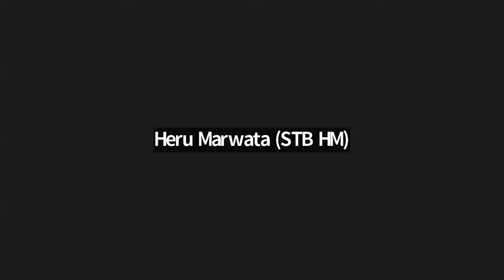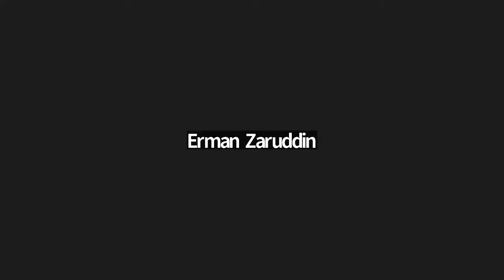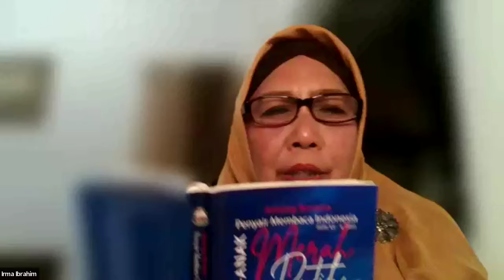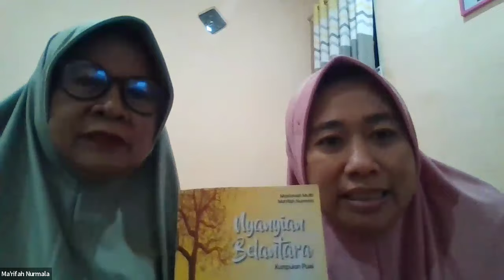REKAMAN ZOOM MEETING TISI Ibu, Aku Anakmu, Anakku, Aku Ibumu, Sabtu, 5 Oktober 2024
Pada tanggal 5 Oktober 2024 lewat undangan ini

Heru Marwata (STB HM)'s Zoom Meeting: Diskusi Bulanan Taman Inspirasi Sastra Indonesia (TISI): Proses Kreatif Penulisan Antologi Bersama "Ibu, Aku Anakmu"

Saturday, 5 Oktober 2024 pukul 19.30–22:00 WIB

Take meeting notes
Start a new document to capture notes

Heru Marwata (STB HM) is inviting you to a scheduled Zoom meeting.

Tema: Proses Kreatif Penulisan Antologi Bersama "Ibu, Aku Anakmu"

Pembicara:
1. Octavianus Masheka (Ketua TISI)
2. Andi Mahrus (Kurator)

Moderator: Heru Marwata (FIB UGM)

Host: Swary Utami Dewi

Pembaca Puisi: Salsabila R.

Passcode: 571491

Passcode: 571491

    10 minutes before

Heru Marwata (Si Tahu Bulat HM)
Bagaimana Zoomx, ? Jadi gak ?
Jadi bung...Jam 19:30 wib waktu Indonesia bagian barat.
Pukul 20.30 waktu di Makassar🙏
Siap.
ruang zoom sudah saya buka
mbak fanny dan salsabila sudah masuk
Sumbar Talenta Indonesia Dapat Penghargaan dari Darianto Harsono, Konsul Jenderal RI, Istanbul
Alhamdulillah
Selamat
Hiks..belum  bisa masuk juga..
Daftar Hadir Zoom Meeting
diskusi Bulanan TISI, Proses Kreatif Menuju Penulisan Antologi Bersama "Ibu, Aku Anakmu":
1. Heru Marwata
2. Fanny J Pyok
3. Andi Ruhban
4. Salsabila Ramadhanti
5. Octavianus Masheka
6. Bussairi D. Nyak Diwa
7. Irma Ibrahim
8. Swary Utami Dewi
9. Mahrus Andis
10. Hermawan
11. Sahbuddin Dg. Palabbi
12. Ma'rifah Nurmala
13. Erman Zaruddin
14. Mas'amah
15. Thomas Krispianus Swalar
16. E. Nong Yonson
17. Sri Wahyu Wardani
18. Suparman
19. Tabaheriyanto
20. Sudarjo Abd. Hamid
21. Rama Arsya Atsil Buana
22. Delia Rawanita
23. Gatot Sarmidi
1. Heru Marwata
2. Fanny J Pyok
3. Andi Ruhban
4. Salsabila Ramadhanti
5. Octavianus Masheka
6. Bussairi D. Nyak Diwa
7. Irma Ibrahim
8. Swary Utami Dewi
9. Mahrus Andis
10. Hermawan
11. Sahbuddin Dg. Palabbi
12. Ma'rifah Nurmala
13. Erman Zaruddin
14. Mas'amah Mufti
15. Thomas Krispianus Swalar
16. E. Nong Yonson
17. Sri Wahyu Wardani
18. Suparman
19. Tabaheriyanto
20. Sudarjo Abd. Hamid
21. Rama Arsya Atsil Buana
22. Delia Rawanita
23. Gatot Sarmidi
Ralat, nama saya Fanny J. Poyk trims
Sudah dapat masuk tadi, tapi terkeluar. Sinyal lagi kurang bersahabat. Saya lagi di Lingga, Kepri , Bunda Tanah Melayu. Sukses buat Bang Okta, pak Heru, dan seluruh peserta.
1. Heru Marwata
2. Fanny J. Poyk
3. Andi Ruhban
4. Salsabila Ramadhanti
5. Octavianus Masheka
6. Bussairi D. Nyak Diwa
7. Irma Ibrahim
8. Swary Utami Dewi
9. Mahrus Andis
10. Hermawan
11. Sahbuddin Dg. Palabbi
12. Ma'rifah Nurmala
13. Erman Zaruddin
14. Mas'amah Mufti
15. Thomas Krispianus Swalar
16. E. Nong Yonson
17. Sri Wahyu Wardani
18. Suparman
19. Tabaheriyanto
20. Sudarjo Abd. Hamid
21. Rama Arsya Atsil Buana
22. Delia Rawanita
23. Gatot Sarmidi
@Octa Moctavianus Masheka Tisi mohon maaf tak tau mlm ni ada zoom, td di grup sebelah jg ada zoom, tp baterai hp 5 persen saya cas jd semua terlihat.
1. Heru Marwata
2. Fanny J Pyok
3. Andi Ruhban
4. Salsabila Ramadhanti
5. Octavianus Masheka
6. Bussairi D. Nyak Diwa
7. Irma Ibrahim
8. Swary Utami Dewi
9. Mahrus Andis
10. Hermawan
11. Sahbuddin Dg. Palabbi
12. Ma'rifah Nurmala
13. Erman Zaruddin
14. Mas'amah
15. Thomas Krispianus Swalar
16. E. Nong Yonson
17. Sri Wahyu Wardani
18. Suparman Sopu
19. Tabaheriyanto
20. Sudarjo Abd. Hamid
21. Rama Arsya Atsil Buana
22. Delia Rawanita
23. Gatot Sarmidi
No.18, nama lengkapnya  Suparman Sopu.

Telah digelar zoom meeting bersama TISI. Ini dia rekamannya.